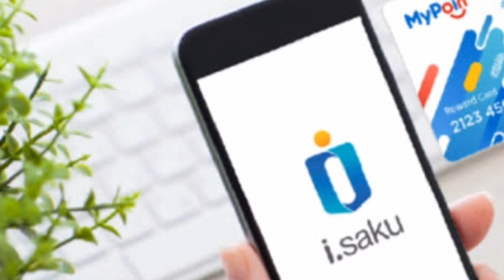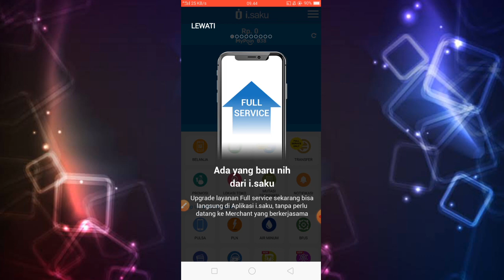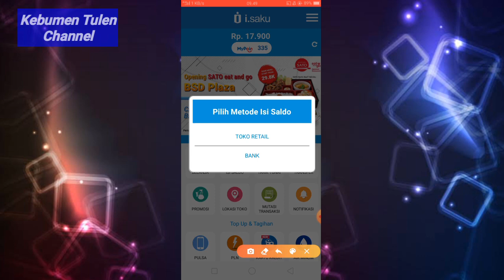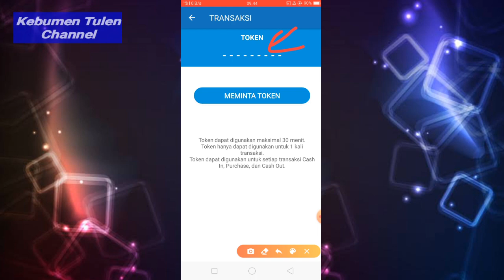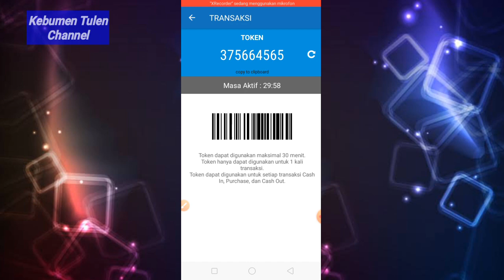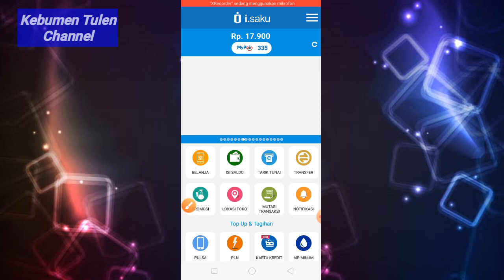Cara belanja dengan i-saku |Cara menggunakan Aplikasi i-saku di INDOMARET | Cara Bayar dengan i-saku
Hai Gaess. Untuk kali ini saya akan buat Tutorial Cara belanja/bayar/menggunakan i-saku fi INDOMARET. Semoga bermanfaat yaa.
Kalo ada pertanyaan dan saran silahkan tulis di kolom komentar...